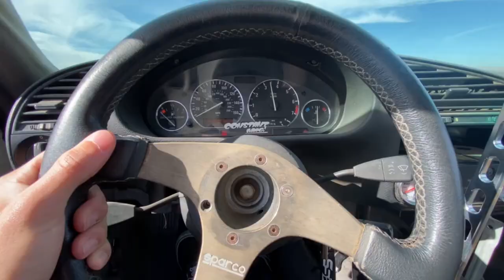Learning to Drift! E36 Drift Car at Wildhorse Pass